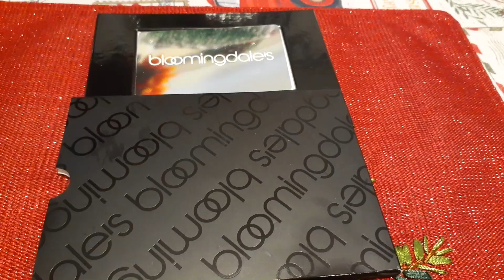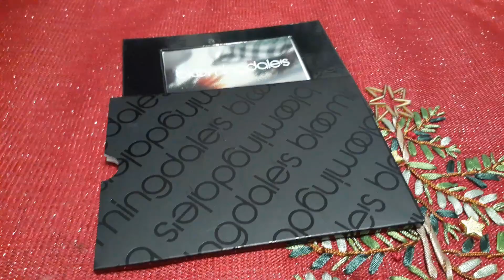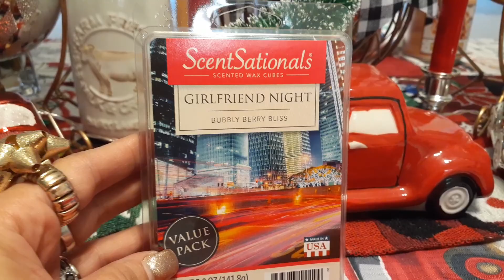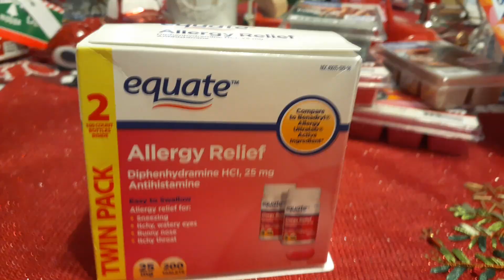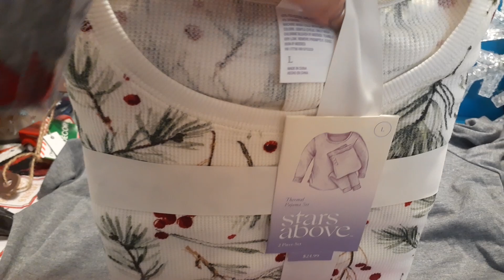👑👑 Mini Vlog & Walmart Haul Y'All!! 👑👑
Hello Friends!! Here is a mini vlog & Our Monthly Walmart Haul!!